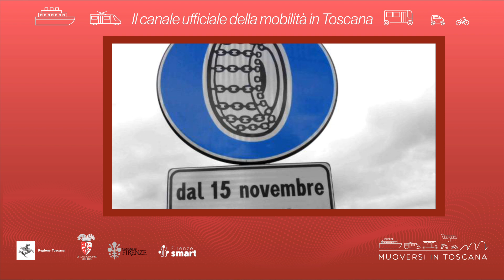Muoversi in Toscana - Edizione delle 20 del 27 dicembre 2022